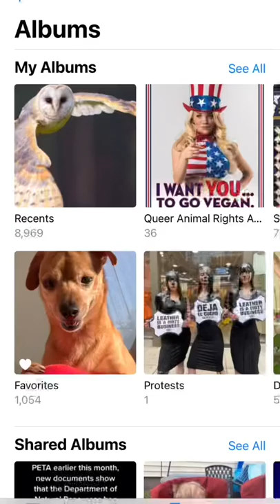Celebrating Queer Animal Rights Activists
Like RuPaul said, “Mama always said it’s gotta be fat-free, duty-free, and cruelty-free!” This month we celebrate these queer animal rights advocates 🏳️‍🌈